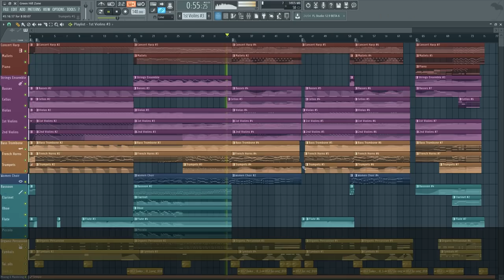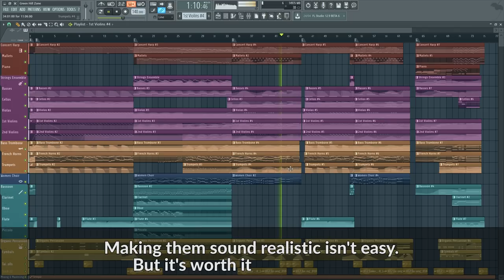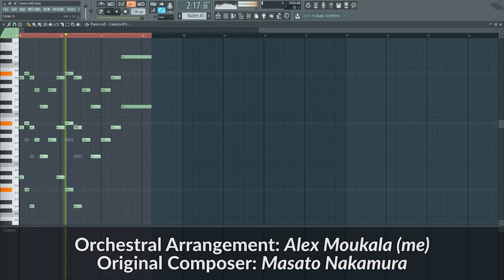Green Hill Zone - Sonic the Hedgehog (Orchestra / Film Score Remake)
Sonic the Hedgehog - Green Hill Zone Orchestra / Film Score Remake by Alex Moukala (w/ FL Studio).
I always loved this cheerful tune from the Sonic the Hedgehog saga, it's a true staple in videogame music, and for good reason.
This cover was heavily inspired by John Powell's How To Train Your Dragon's score and I had a blast experimenting with this genre. I hope you enjoy this cover as much as I did composing it!
Feel free to use it in your non-monetized videos (just mention me and the original composer in the credits / description).

Original Composer: Masato Nakamura.
Games in the video footage: Sonic Mania, Sonic Generations, Sonic Forces, developed by SEGA.

Instruments & Hardware I used:
- Strings: Metropolis Ark 1, Cinematic Strings 2, Fluid Shorts
- Brass: Metropolis Ark 1, 8Dio Century Brass
- Choir: Oceania
- Woodwinds: CineWinds CORE
- Percussion: Rhapsody Orchestral Percussion, 8Dio Epic Toms & Epic Dhol
- DAW: FL Studio 12.5
- PC Specs: 3.4 GHz i7 CPU, 16GB RAM, 512 GB SSD + Extra HDD